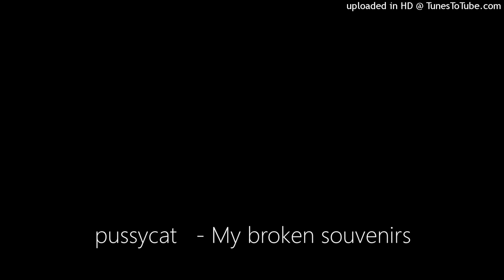pussycat - My broken souvenirs